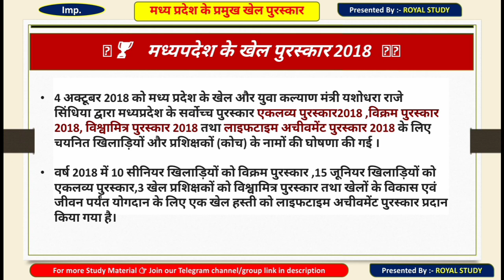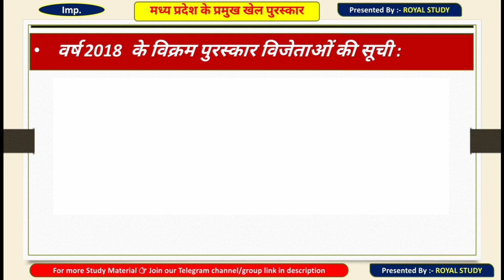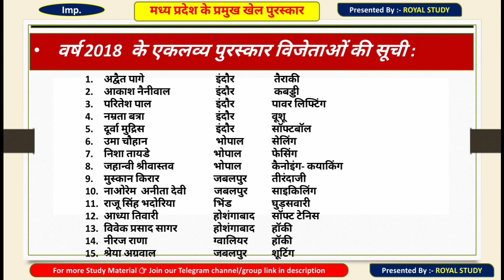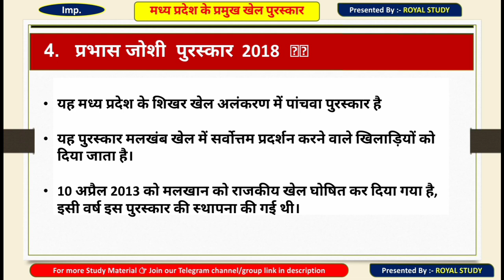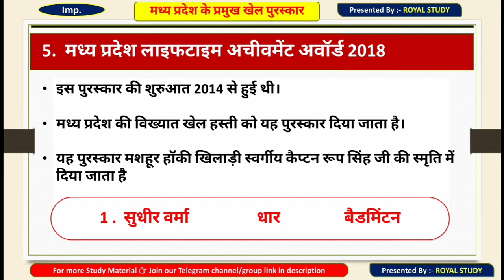मप्र के खेल पुरस्कार 2019 | MP Khel Award 2019 | mp sports award 2019 | mppsc current affairs 2019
हमारे कूपन कोड की मदद से MPPSC, म.प्र. पुलिस, सब इंस्पेक्टर और अन्य टेस्ट सिरिज खरीदने पर आपको मिलेगा 40% का Discount,

मप्र के खेल पुरस्कार 2019
MP Khel Award 2019
mp sports award 2019
mppsc current affairs 2019
विक्रम पुरस्कार 2019
vikram puruskar 2019
Mp gk
Madhya pradesh general knowledge
Mp sports gk
Mp current affairs 2019
Madhya pradesh current sports gk
Madhya pradesh sports prize 2019
Mp sports award 2018 in hindi
म.प्र. सर्वोच्च खेल सम्मान
मध्य प्रदेश खेल पुरस्कार 2018
मध्य प्रदेश खेल सामान्य ज्ञान
Mp ke khel puraskar 2019
Mp ke khel prize 2018 in hindi
Mission mppsc prelims 2019
Mppsc pre 2019 sports gk
Mppsc pre 2019 mp sports gk
Mp current 2018 sports gk
Royal Study